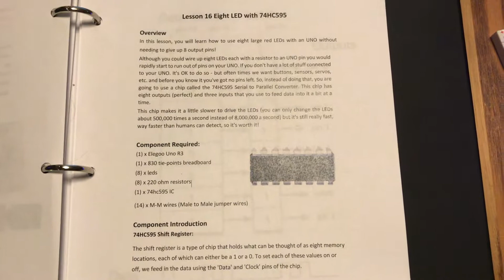Arduino Super Starter Kit Uno R3 Project Lesson 16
Justin Huser
ENGT18000